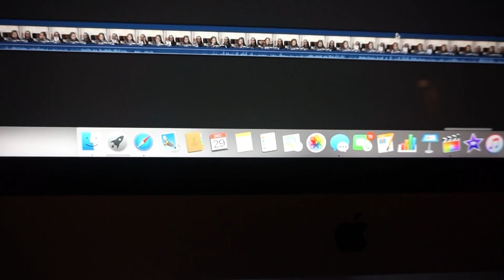Last Vlogmas? Quality Sister Time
The GlamTwinz Guide To Longer, Healthier Hair

Go Follow Our New Instagram Page!

HOW WE EARN CASH BACK WHILE SHOPPING ONLINE AT OUR FAVORITE STORES!! ♡

T W I T T E R & I N S T A G R A M

KelzMurrell
KenMurrell